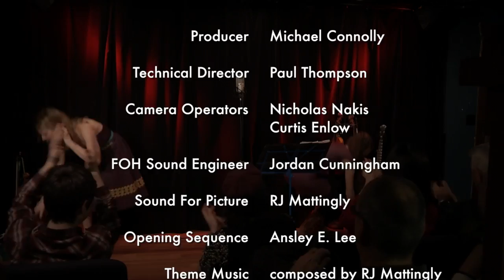Brittany Haas & Lauren Rioux: Live from Empty Sea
California-born Brittany Haas is widely regarded as one of the most influential fiddlers of her generation. She grew up honing her craft in fiddle camps nationwide, and came to her unique sound through the old-time fiddling of Bruce Molsky and the innovative stylings of Darol Anger, her mentors. A prodigious youth, she began touring with Darol's Republic of Strings at the age of 14. She simultaneously studied baboons in the evolutionary biology department of Princeton University (and minoring in music performance, composing with professor Dan Trueman) and joined seminal chamber-grass band Crooked Still. She has toured with them since, and also performed with Yonder Mountain String Band, Tony Trischka, Alasdair Fraser & Natalie Haas (her cellist sister), Abigail Washburn, and The Waybacks. She played her fiddle on Steve Martin's Grammy Award-winning CD, "The Crow," and performed in his band on Letterman and SNL. She released her debut self-titled solo album at 17, produced by Darol Anger and featuring Bruce Molsky, Mike Marshall, Alison Brown and others. Currently residing in Boston, she recently released the debut album of all original music "you got this" with her trio Haas Kowert Tice (with Punch Brothers bassist Paul Kowert and New York guitarist Jordan Tice). She also plays in a duo with Swedish fiddler Lena Jonsson, the avant-garde fiddle/dance ensemble 4tet, and a Norwegian/Appalachian project with composer Dan Trueman.

Lauren Rioux has toured the United States, Europe and the UK with Darol Anger and his Republic of Strings, as a duo with Brittany Haas, with Scott Nygaard and Crow Molly, and most recently with her husband Sten Isak.

Lauren is a proud Maine-iac, born in Portland and raised in East Machias. She graduated from University of Southern Maine with degrees in Violin Performance and Music Education on full-scholarship. She is enthusiastically sought out for her teaching expertise and leads classes and workshops across the globe. In her private studio, she teaches a delightfully rowdy group of over thirty violinists, violists, and fiddlers ranging in age from 5 to 70.